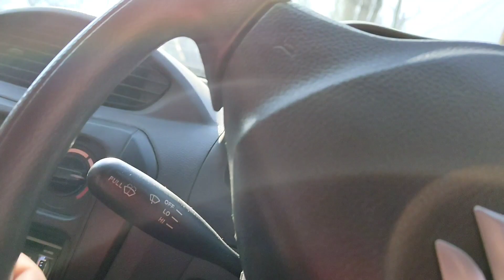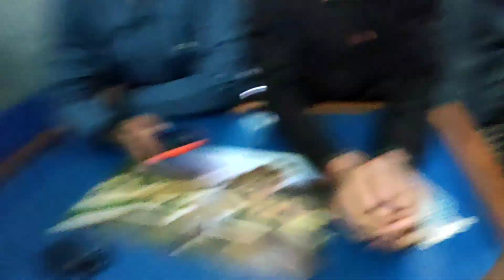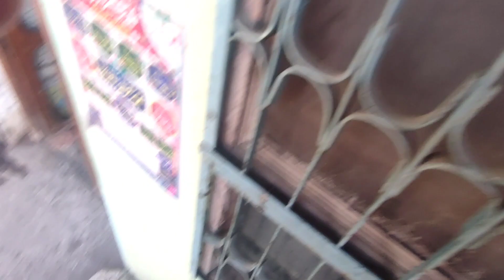YouTube community ganderbal special meet up 🎉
Umeend Karta Hu Apsab ko Ya Video Pasend Ayenyga

Is Video Ko Share Zaroor Kareny